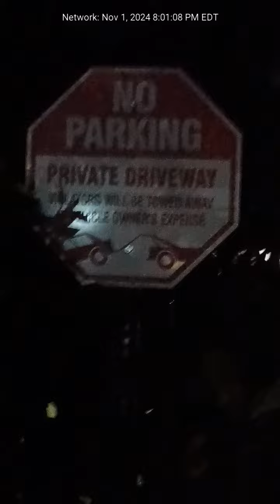the city beautiful. XXXX